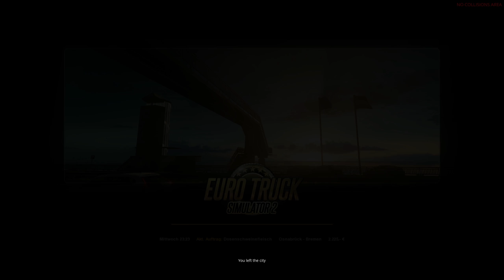Euro Truck Simulator 2 #005 ✰ Scania Power durch Dosenschweinefleisch ✰ [Multiplayer][ets2]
Wir fahren im Euro Truck Simulator 2 auch ets2 genannt im Multiplayer ohne Mod, Geld cheat, oder sonstigen ets2 cheat um eine Youtube Challange zu bestreiten. Bitte seht davon ab, mich per PN anzuschreiben und zu fragen ob es nicht einen ets2 keygen oder keygenerator für ets2 gibt.

Bei meinem Key - Partner erhaltet ihr das Spiel für unter 10 Euro. Vielleicht schaffen wir die Challange noch vor dem Release von Euro Truck Simulator 3 zu beenden.  Ich würde mich jedenfalls sehr darüber freuen. Leider gibt es für den Multiplayer keinen ets2 tuning mod, aber dafür gibt es das neue Addon ets2 scandinavia :-)